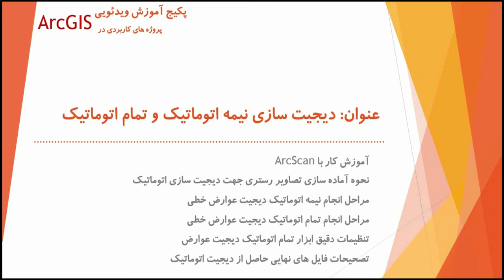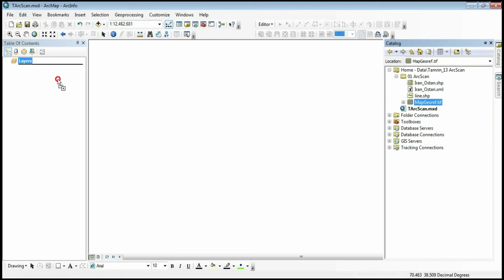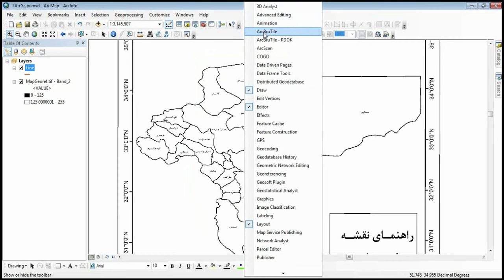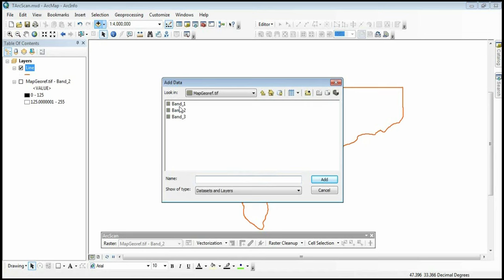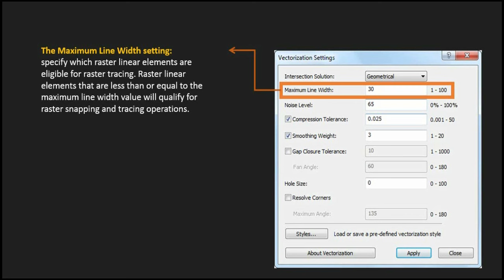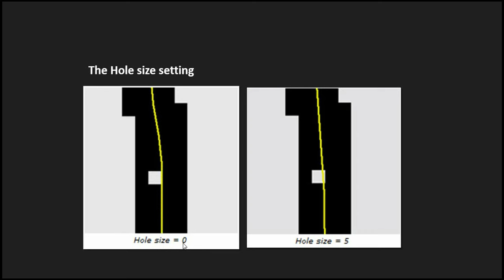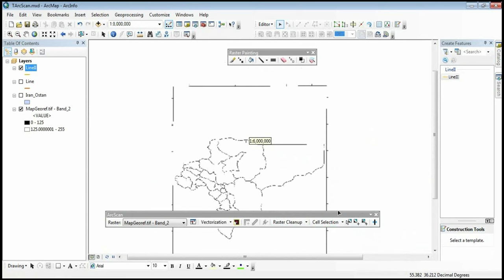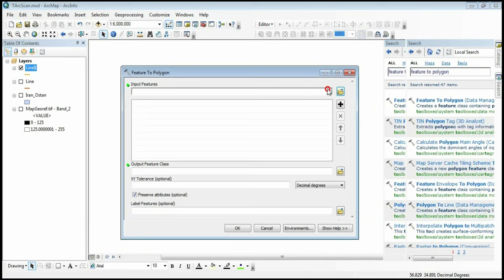ArcGIS پیشرفته : Part 12 | دیجیتایز عوارض به صورت اتوماتیک در جی آی اس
در این ویدئو خواهید آموخت:
در این ویدیو خواهید آموخت که چطور از روی نقشه های قدیمی و یا تصاویر، عوارض آنها را به صورت برداری تبدیل کنیم و اینکار را با ابزارهای نیمه اتوماتیک و یا تمام اتوماتیک به نتیجه برسانیم.

برای افرادی که تازه عضو کانال شدند:  بهتر است آموزش ها به ترتیب شماره مشاهده شوند.